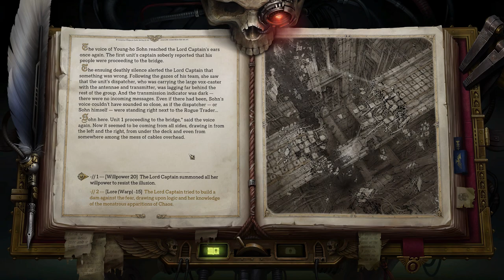Exploring Ships | Warhammer 40K: Rogue Trader | Let's Play Episode 81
Welcome to Episode 81 of our Warhammer 40K: Rogue Trader Let's Play. Our Sniper Psyker Rogue Trader Tessera is sassy, sarcastic, and a slightly chaotic mess.

See you in the Koronus Expanse!
Complex-